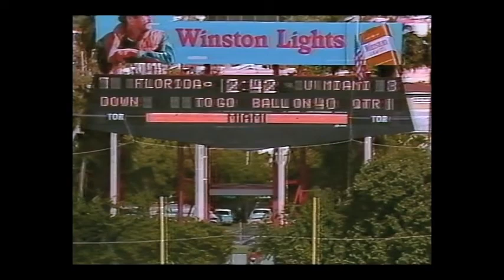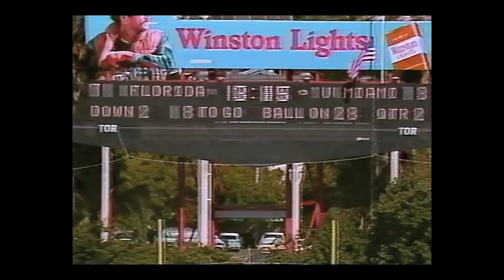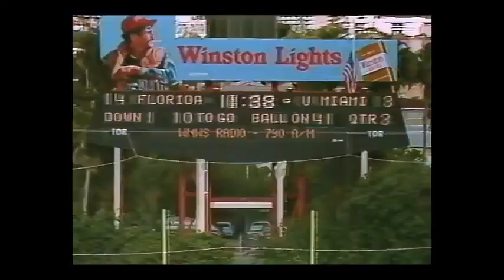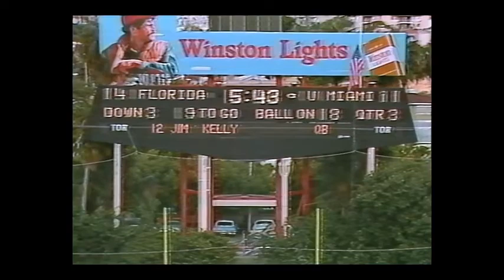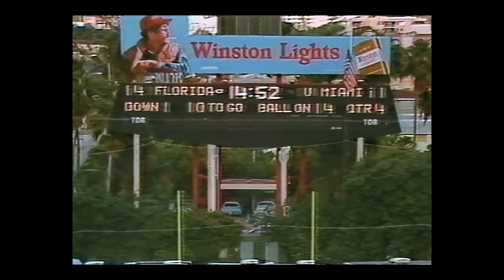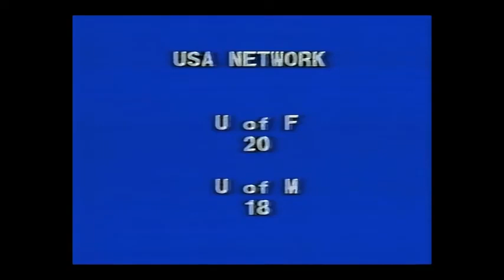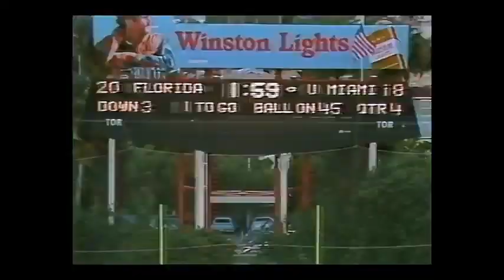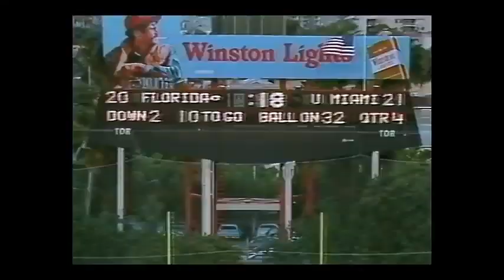Florida Gators vs Miami Hurricanes (1981)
Florida Gators vs Miami Hurricanes

The opening game of the pivotal 1981 season.  A Canes / Gator classic featuring Danny Miller's legendary late game 55 yard field goal to beat the Gators.  This was a benchmark game in Howard Schnellenberger's drive to transform the Miami football program.

Orange Bowl- Miami, Florida